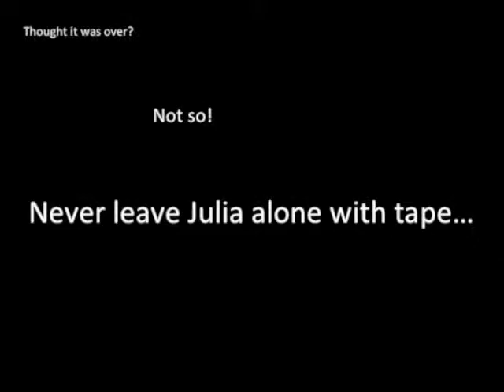Julia and Elizabeth Makeovers